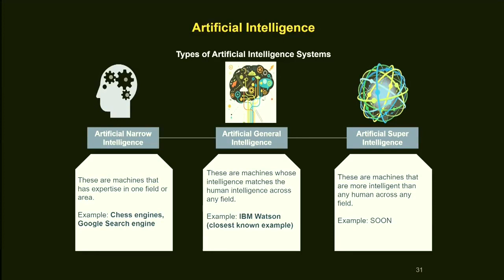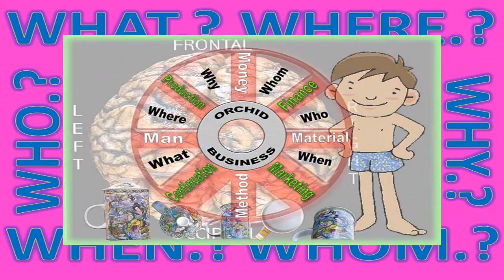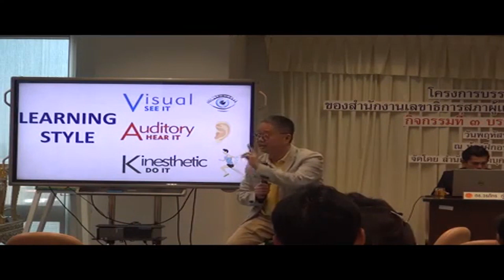"1965-2014"-200-2,600 YEARS AGE OF SENSORS AND THE INTERNET OF THINGS IN THAILAND